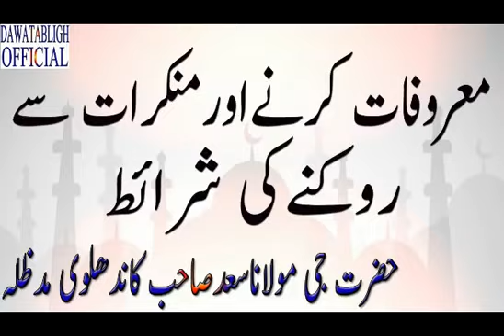maroofat kerne or munkirat say Rokne ki shrrait Hazrat G Maulana Saad Sahab